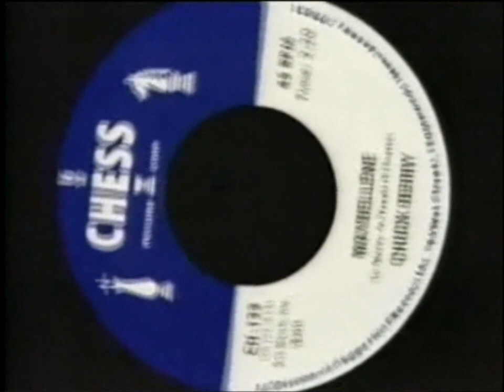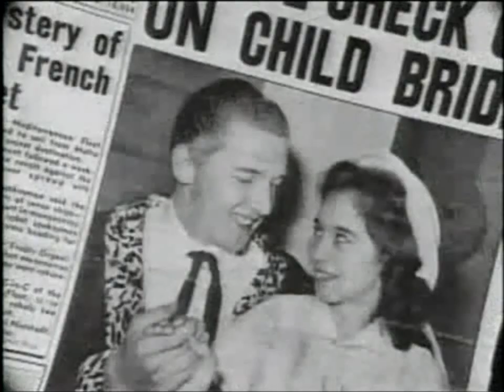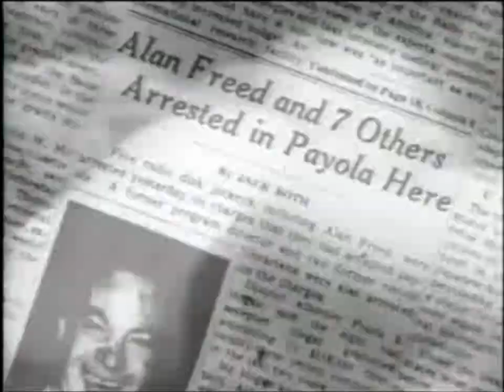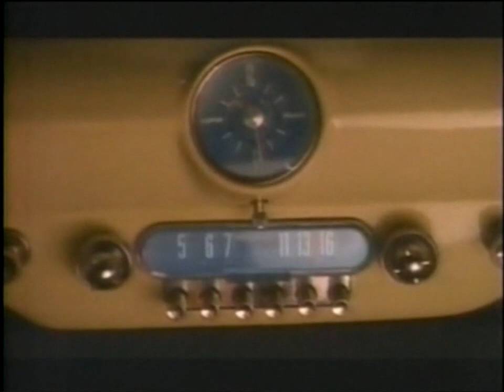Rock & Roll - The history - Part 2